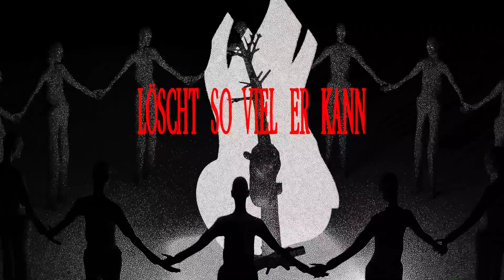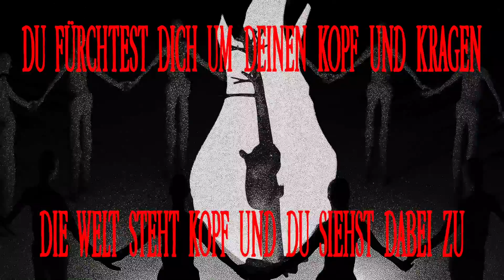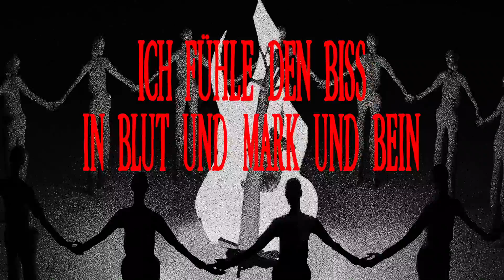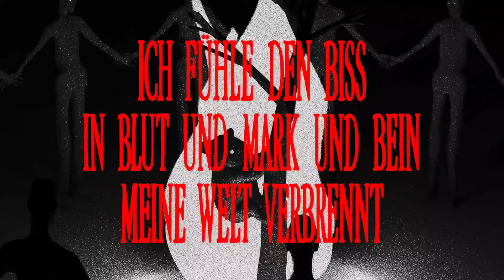VAN HOLZEN - Biss (Offizielles Lyric Video)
Das offizielle Lyric Video zu unserem neuen Song “Biss"!

"Biss" wurde von kidney paradise produziert und von Joe Joaquin gemischt und gemastert.

Text/Schnitt: Van Holzen

“LIVE 2024“
11.01.24 - Mainz
12.01.24 - Köln
13.01.24 - Bremen
14.01.24 - Hamburg
16.01.24 - Hannover
17.01.24 - Berlin
18.01.24 - Dresden
19.01.24 - Wien
24.01.24 - Aarau
25.01.24 - Thun
30.01.24 - München
31.01.24 - Stuttgart
01.02.24 - Leipzig
02.02.24 - Nürnberg

Text:
Leben kommt, Leben geht

Das Einzige, was ich versteh
Dreh die Zeit zurück

Möchte uns nochmal sehn
Ein Biss, tief unter der Haut
Bäume brennen, Tiere auch
Mensch macht das Feuer aus
Löscht so viel er kann
Zündet es wieder an
Du fürchtest dich um deinen Kopf und Kragen
Die Welt steht Kopf und du siehst dabei zu

Ein Biss

Tief unter der Haut

Mein Zuhause brennt
Hört endlich damit auf

Ich fühle den Biss

In Blut und Mark und Bein
Meine Welt verbrennt

Lasst es endlich sein

Alles steht, alles fällt
Die Welt ungewiss, ungefähr
Jeder frisst so viel er kann
Und du bist als nächstes dran